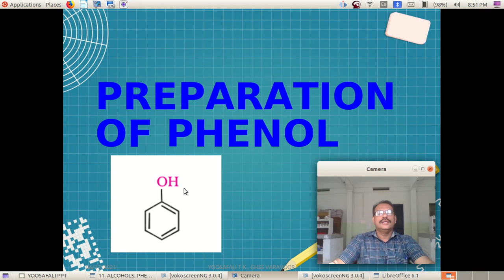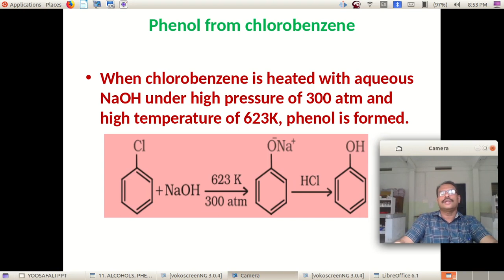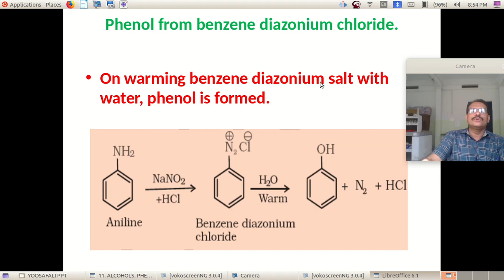+2 CHEM 2022 FOCUS 3 /11 ALCOHOLS, PHENOLS AND ETHERS /PREPARATION OF PHENOLS / XII CHEMISTRY